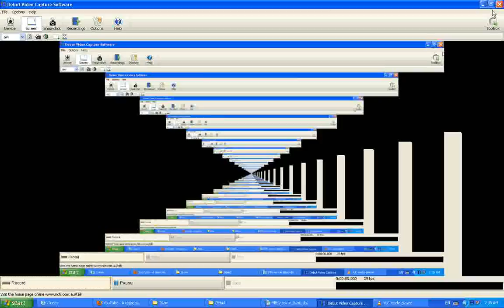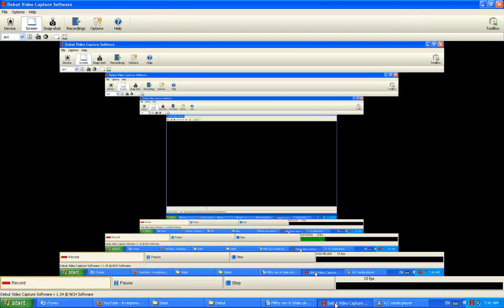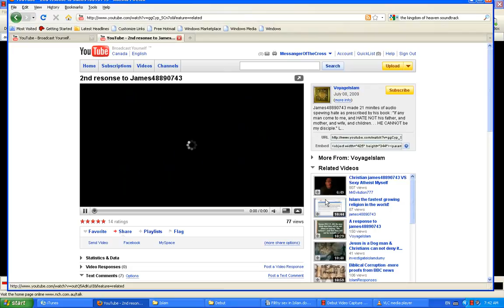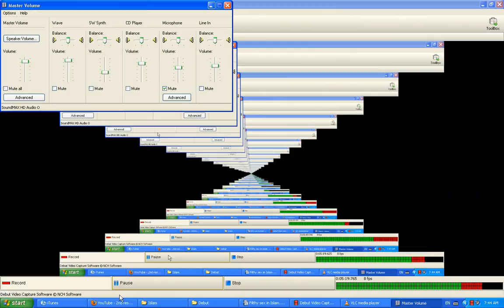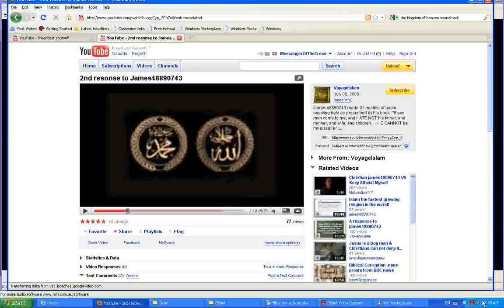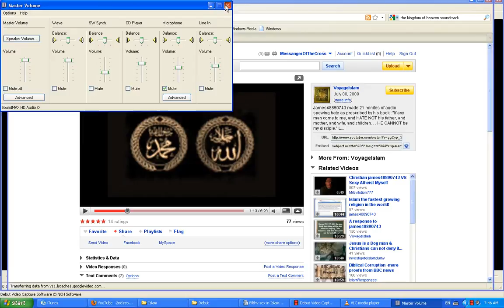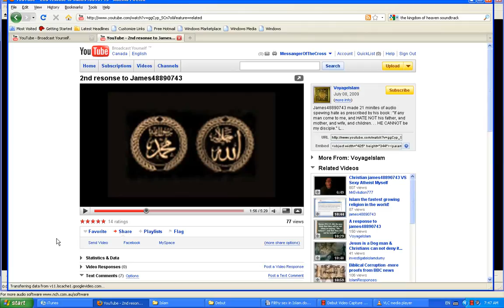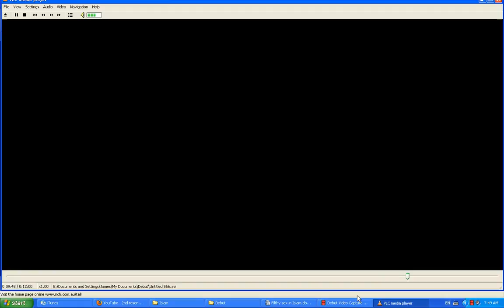Response the young age of Aisha part 2 video 6